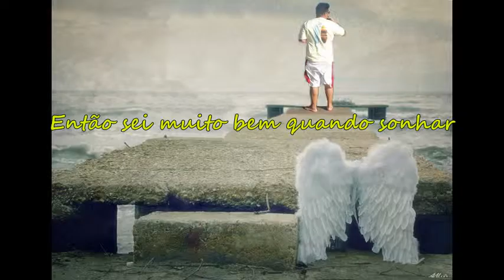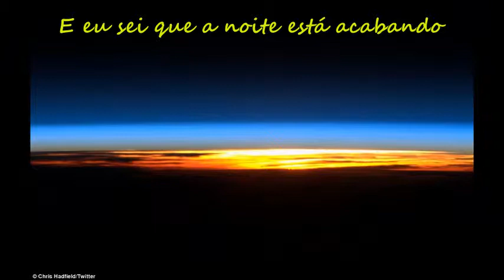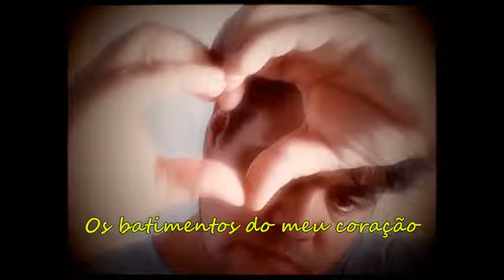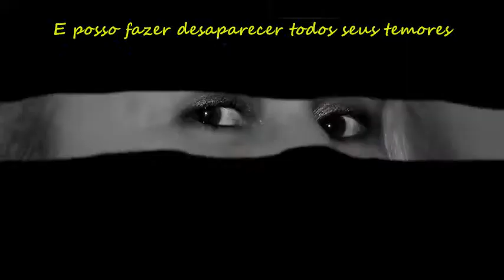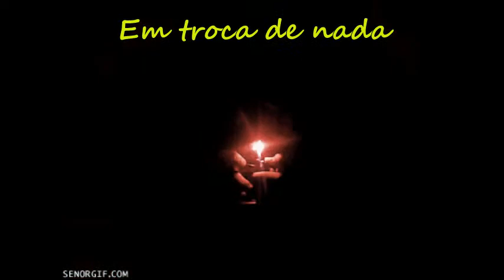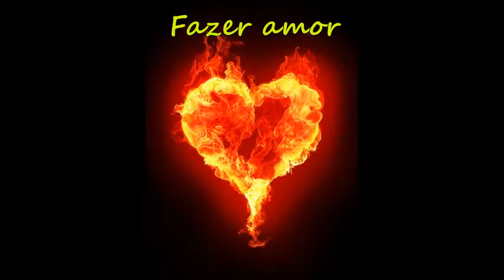Air Supply - Making Love Out Of Nothing At All - Traduzido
24 anos que nos casamos,mas parece que foi ontem...uma vida com outra vida, Sabe. eu faria tudo de novo. pois viver com você é muito importante para mim, É estamos comemorando Bodas de Opala. mas somos recém namorados. ainda.
Parabéns para nós e agradeço a Deus por essa união; TE AMO mais que ontem e menos que amanhã !